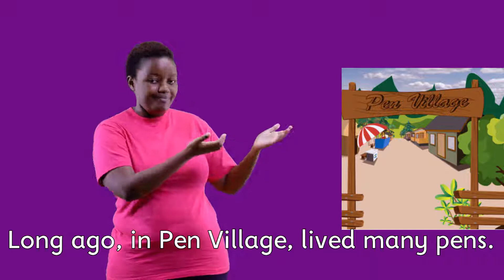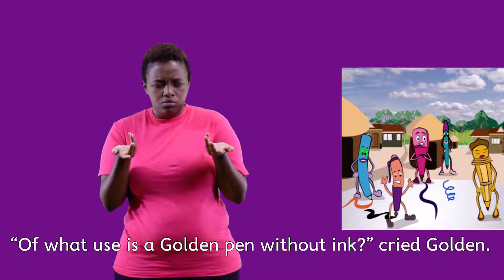Pretty golden pen African Storybook